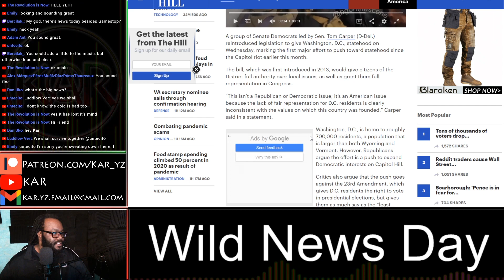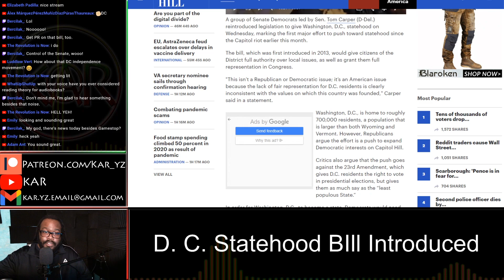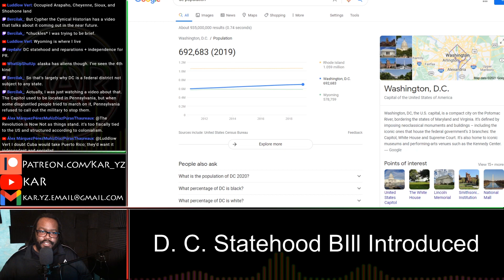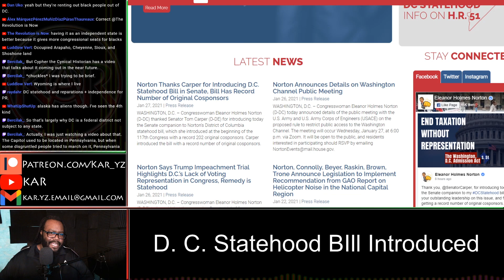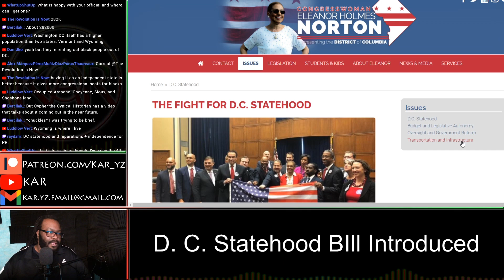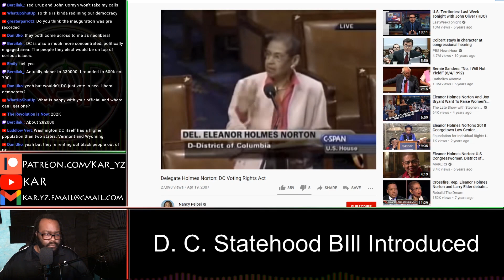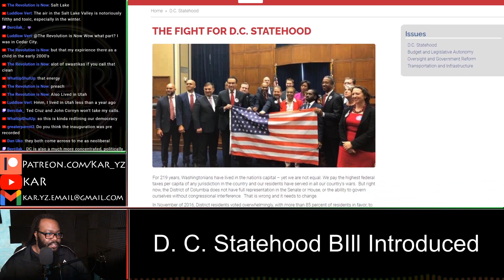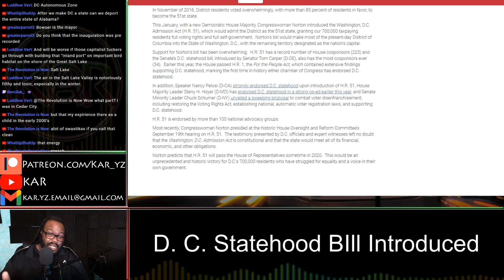D.C. Statehood Bill (explicit)